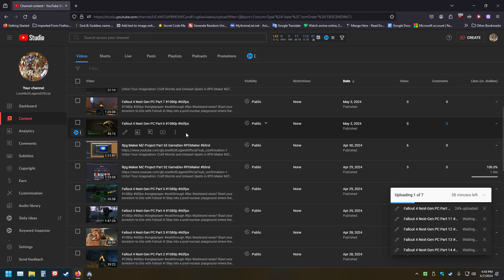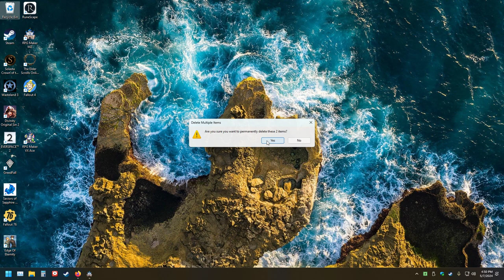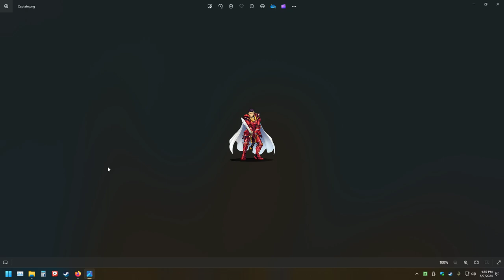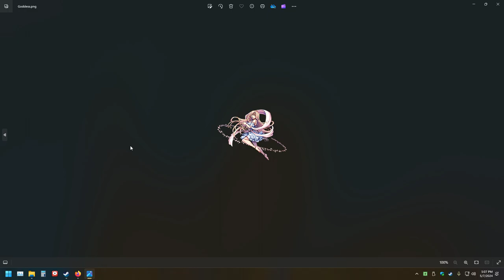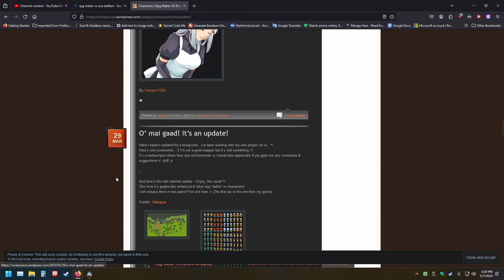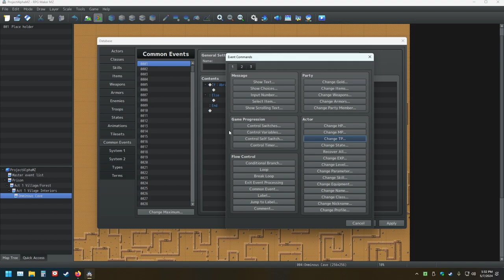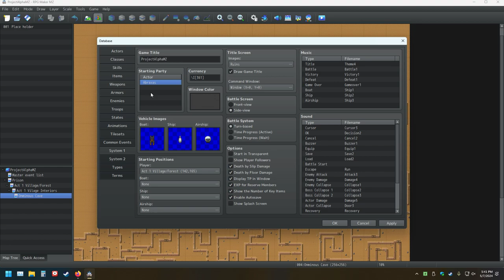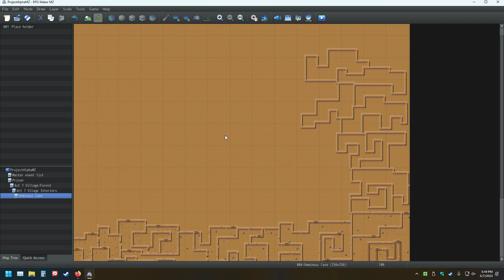My RPG Maker Creation Pt 55 Making The Ultimate Game